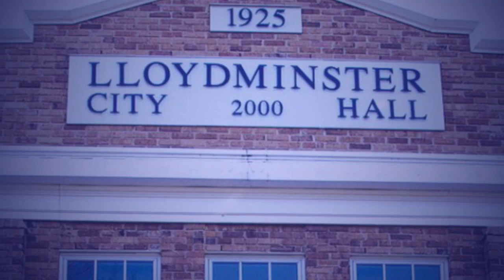City of Lloydminster COVID-19 Update, March 31st, 2020